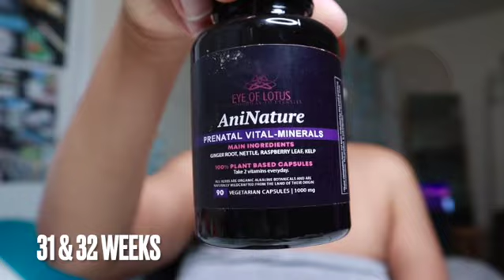3rd Trimester Stories | Pregnancy Vlog 41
3rd Trimester Stories | Pregnancy Vlog 41
In today's video I discuss some things that I have notice during my third trimester of being pregnant.

PRENATAL VITAMIN LIST:
Nordic natural...
Garden of life...
Rainbow light...
Megafood..

Loc Journey:
7/16/21 | 120  locs | comb coil | 8 years natural